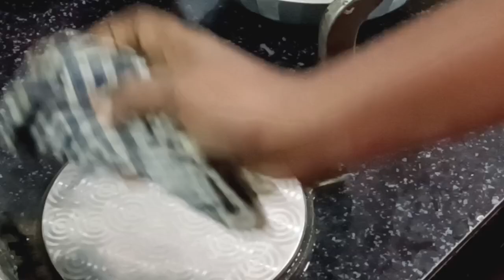ഒരിയ്ക്കലും, വാവുബലി കാഴ്ചകളും